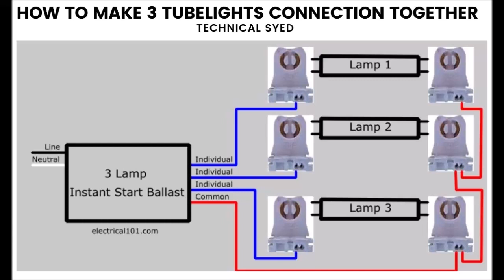How to do Connection of 3 tube Light | Streets Doors